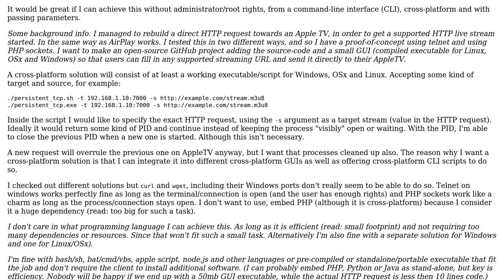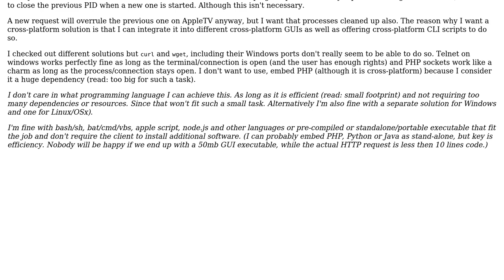Is there a cross-platform way to open a TCP connection, send a HTTP post request and keep the...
Software Engineering: Is there a cross-platform way to open a TCP connection, send a HTTP post request and keep the connection open?

With thanks & praise to God, and with thanks to the many people who have made this project possible! | Content (except music & images) licensed under CC BY-SA | Music | Images & others | With thanks to user Peter Taylor user Bob Ortiz and the Stack Exchange Network Trademarks are property of their respective owners. You are responsible for your own actions.